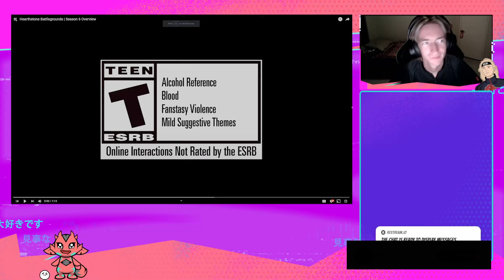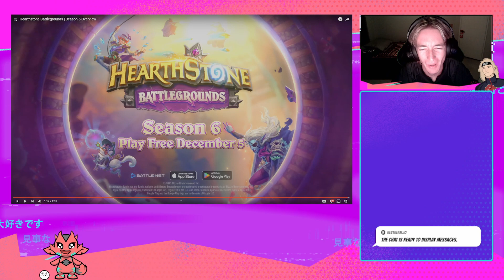BATTLEGROUNDS SEASON 6 OVERVIEW LIVE REACTION | HEARTHSTONE 🎮🎮🎮